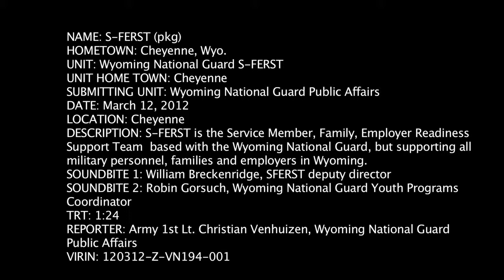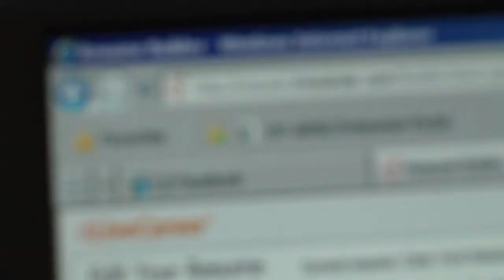Introducing WyoGuard's S-FERST.mov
S-FERST is the Service Member, Family, Employer Readiness Support Team based with the Wyoming National Guard, but supporting all military personnel, families and employers in Wyoming. It was created to eliminate duplication of services, and increase the response to the Guardsmen, Reservists, their families and employers.